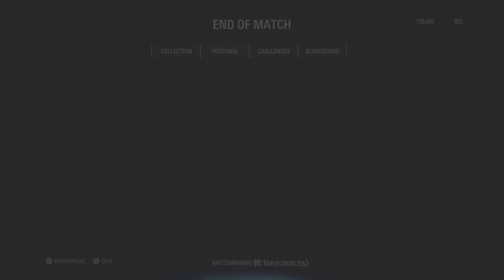STAR WARS™ Battlefront™ II Heroes Vs Villains Gameplay - No commentary -